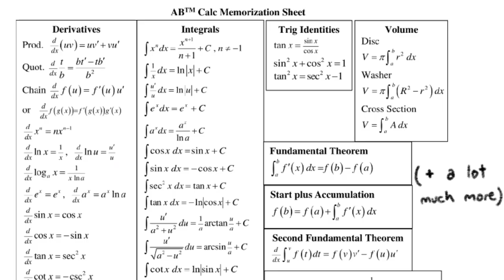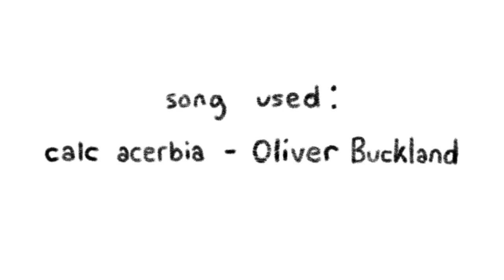ap calculus project that i literally speedran in a day and did for no reason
this wasn’t mandatory i just did it because i felt like it literally the day before it was due for no reason other than extra credit so a lot of it is rushed

basically our class had an option of making an ad for ap calculus so! i did this!

made this like back in may or june idk i forgor in flipaclip yippepeee

anyways despite the video you see here before you i would like to make a public shoutout now to collegeboard and say fuck u collegeboard u suck and calculus Sucks!

(((ok sometimes i kind of actually somewhat liked it but it Mostly sucks!!! screw integrals man!)))